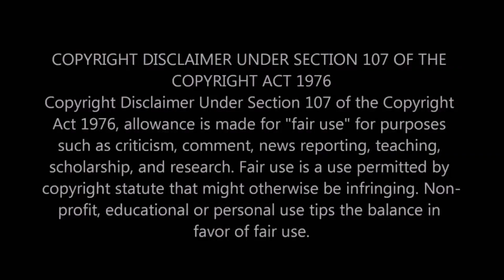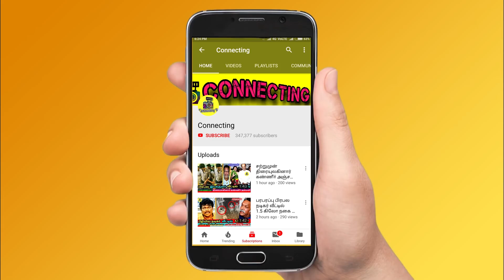அப்பவே மீரா கேவலமானவர் தான் கொந்தளித்த Sangeetha Krish ! Bigg Boss Tamil 3 ! Vijay TV ! Bigg Boss 3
அப்பவே மீரா கேவலமானவர் தான் கொந்தளித்த Sangeetha Krish ! Bigg Boss Tamil 3 ! Vijay TV ! Bigg Boss Tamil ! Bigg Boss 3 Tamil ! Actress Sangeetha Krish Exposes Meera Mithun Disgusting Behaviours with Cheran in Bigg Boss 3 Tamil | Cheran Crying | Sandy & Madhumitha Fight | Cheran & Meera Mithun Fight ! Madhumitha & Sandy Fight | Kavin & Losliya Fight | Kamal Haasan ! Sakshi Aggarwal ! Interview ! Cheran ! Saravanan Fight ! Mugen Rao & Abhirami Fight ! Abirami Fight ! Losliya ! Jangiri Madhumitha ! Saravanan ! Vanitha ! Vanitha Vijayakumar ! Bigg Boss Tamil 3 ! Bigg Boss 3

Bigg Boss 3 Tamil - Cheran Vs Meera Mithun - Actress Sangeetha Krish Revealed the Truth about Meera Mithun Disgusting Behaviours in Bigg Boss Tamil & Bigg Boss 3 Tamil

Bigg Boss 3 Tamil - Meera Mithun vs Cheran - Actress Sangeetha Krish Exposes the Truth about Meera Mithun Disgusting Behaviours with Cheran in Bigg Boss Tamil & Bigg Boss 3 Tamil

Actress Sangeetha Krish Reply about Meera Mithun Behaviours with Cheran in Bigg Boss 3 House and Sangeetha Krish Slams Meera Mithun and Revealed the Truth in Bigg Boss Tamil & Bigg Boss 3 Tamil

Meera Mithun is a Bad Person - I know about Her Actress Sangeetha Krish Exposes Meera Mithun Accusations Against Cheran in Bigg Boss Tamil & Bigg Boss 3 Tamil

Cheran vs Meera - Meera Dance Master Actress Sangeetha Krish Exposes Meera Mithun Behaviours in Bigg Boss Tamil & Bigg Boss 3 Tamil

I know why Meera Mithun Targets Cheran - Actress Sangeetha Krish Interview and Exposes Meera Mithun Worst Behaviour in Bigg Boss 3 Tamil

Big Breaking - Vijay TV Officially Revealed Meera Mithun Eliminated From Bigg Boss Tamil & Bigg Boss 3 Tamil

Sources Confirm From Vijay TV Side - After Cheran Targets by Meera Mithun , Now Reliable Sources Revealed Sakshi or Meera Mithun Elimination almost Confirmed This Week in Bigg Boss Tamil & Bigg Boss 3 Tamil

Huge Twist - Meera Mithun Fights with Cheran in Bigg Boss Tamil & Bigg Boss 3 Tamil

Bigg Boss 3 Tamil - Cheran Breakdown Tears and Cried after Losliya and Meera Mithun Targeted Him in Bigg Boss Tamil & Bigg Boss 3 Tamil

Meera Mithun Targets Cheran and Uncontrollably Cheran Cried and Begs Housemates in Bigg Boss Tamil & Bigg Boss 3 Tamil

Huge Twist - Meera Mithun Lost Her Cool and Slams Cheran after She Get's Hurt on Village Task on Bigg Boss Tamil & Bigg Boss 3 Tamil

Fight between Sandy & Madhumitha and huge clash  on Bigg Boss Tamil & Bigg Boss 3 Tamil